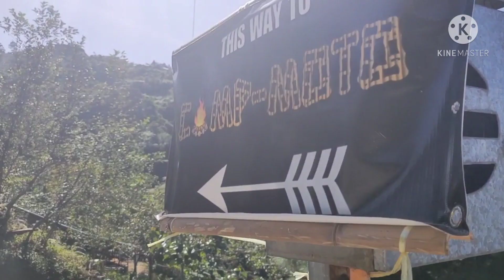Brunch @ Camp-Moto Baguio City